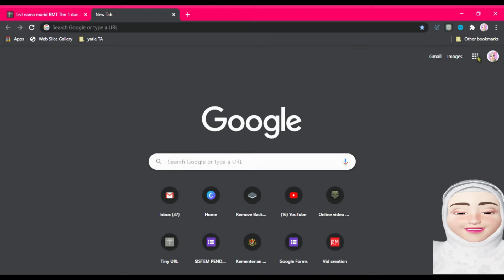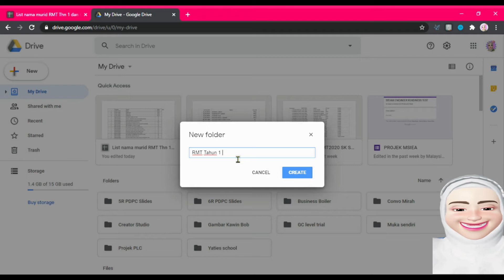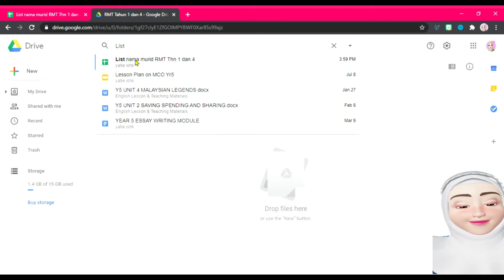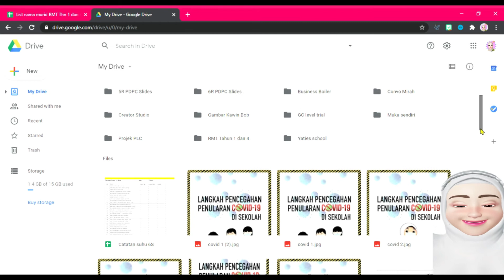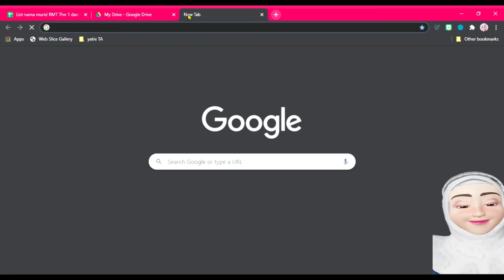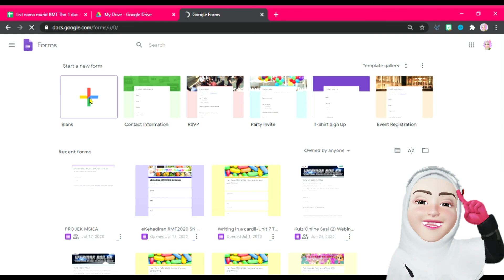Siri2 Pembinaan QR Code untuk murid RMT-Create Folder Move File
Video ini memuatkan perkongsian , cara untuk 'create folder 'di dalam Google Drive. Semasa PKP sy dapati banyak file yang dibuat dan telah disimpan secara automatik. Jadi lebih baik sy susun dlm folder supaya lebih  'organize'. Mudahnya untuk mencari file setelah disusun.

Sy newbie dalam pembinaan video editing.Comment membina sangat digalakkan. Video seterusnya  sy akan baiki.

Sy masih dalam misi mencari 270 subsribers untuk meneruskan pengajian dalam Akademi Youtuber Guru Malaysia. Bantulah sy dengan cara di bawah

Comment dan Share dengan rakan rakan anda semua video sy ini.